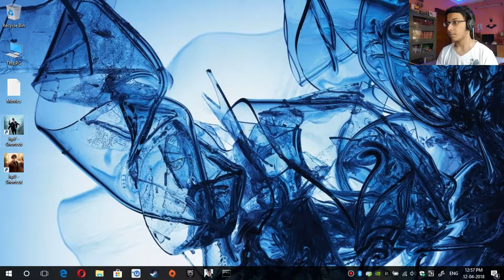These Creatures Are Annoying | #2 Hp7 Part 1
Hp7 Part 1 (Harry potter and the deathly hallows part 1 Game), So We've continued further into the game and now I end up to a sooky rather creepy place and the creatures at there are annoying. Also used my spell  Expecto Patronum, Which was cool also got some informations about the hocroux.